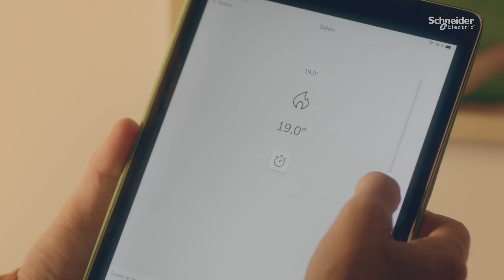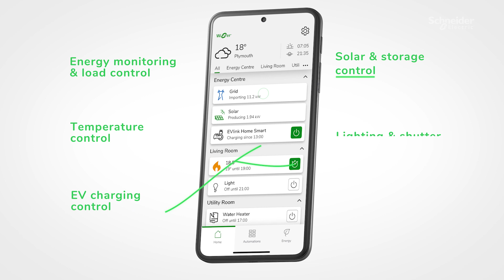Wiser: Efficient, Sustainable and Resilient Homes | Schneider Electric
Home energy management is revolutionized with Wiser.
From intelligent EV charging to solar energy production management, water heater control, advanced heating, and seamless home automation, Wiser compresses and optimizes your consumption to transform your home into a more sustainable, efficient, and resilient place to live.

👋 GET TO KNOW US BETTER